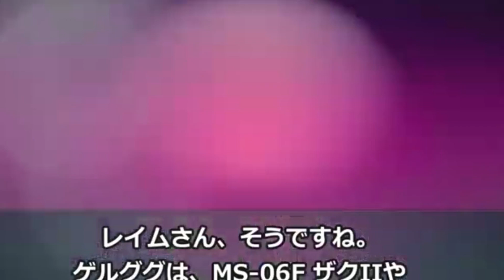【ゲルググ解説】RX 78ガンダムを超える、一年戦争当時、圧倒的性能を誇った機体「ゲルググ」の開発と活躍！/機動戦士ガンダム/モビルスーツ/機体/MS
ガンダム作品に登場する、 Zガンダム3号機 【ガンダム】についてまとめてみました。

【ガンダム】当時、最強を誇ったνガンダムを超える、とてつもない強さと攻撃を完全なまでに防御してしまうバリアを持つ機体「Ξガンダム」の開発経緯と武装について/機動戦士ガンダム/モビルスーツ/機体/MS

【ガンダム】ネオ・ジオン最強クラスの機体？！「クシャトリヤ」」の強さを戦闘場面から解説！/機動戦士ガンダム/モビルスーツ/機体/MS

【ガンダム】限界性能を追求した機体！一人の男の為だけに開発されたモビルスーツ「シナンジュ・スタイン」の開発の経緯と武装の解説！/機動戦士ガンダム/モビルスーツ/機体/MS

【ガンダム】νガンダム以前に完成していた機体？！謎多きモビルスーツ「ナラティブ・ガンダム」の開発の経緯と各種バリエーション機と武装の解説！/機動戦士ガンダム/モビルスーツ/機体/MS

【ガンダム】Z計画上の本来の百式の姿？！驚愕の火力で他を圧倒！宇宙をかけぬけたモビルスーツ「デルタプラス」、リックディアスに続く可変MS「デルタガンダム」など3選！/機動戦士ガンダム/機体/

【ガンダム】サイコガンダムMk-Ⅱを操作？！巨大な高性能機！「バウンド・ドック」の開発の歴史とガンダムMk-Ⅱとの関係と武装について解説！/機動戦士ガンダム/モビルスーツ/機体/MS

【ガンダム】MSVから蘇った重MS！UCにて大活躍！脅威の3連装ロケットランチャを持つ「ジュアッグ」の設定と開発と武装を解説！/機動戦士ガンダム/モビルスーツ/機体/MS

【ガンダム】破格の高性能機！戦い抜いた機体！開発の歴史とジムヘッドについて解説「シルヴァ・バレト」/機動戦士ガンダム/モビルスーツ/機体/MS

【Zガンダム】対艦ミサイルを装備！高い攻撃力を持つ「セイバーフィッシュ」、後のコアファイターの原型となった「TINコッド」などガンダムに登場する小型戦闘機 3選！/機動戦士ガンダム/モビルスーツ/機体

【機動戦士Zガンダム】Z計画にて登場し、時代を変えたモビルスーツ！可変機構がつなげた機体の変化とは？/機動戦士ガンダム/モビルスーツ/機体

【ガンダム】究極の破壊兵器「ネェル・アーガマ」、史上最強の火力？！「バーミンガム」、ガンダム史上最強クラスの火力を持つネオ・ジオンの旗艦「レウルーラ」など4選/機動戦士ガンダム/モビル
【ガンダム】機体強度はザクⅡの5倍に及ぶ？！「高火力・重装甲の支援機」をコンセプトとして持つ機体「ガンキャノン」7選/機動戦士ガンダム/モビルスーツ/機体/MS

【ガンダム】地上と宇宙を結ぶ機械？！シャアの理想を実現した機体「ガイア・ギアα」の開発の過程と機体深堀解説/機動戦士ガンダム/モビルスーツ/機体/MS

【ガンダム】完成時期はマフティー動乱後？！開発の歴史と機体解説「ゾーリン・ソール」/機動戦士ガンダム/MS